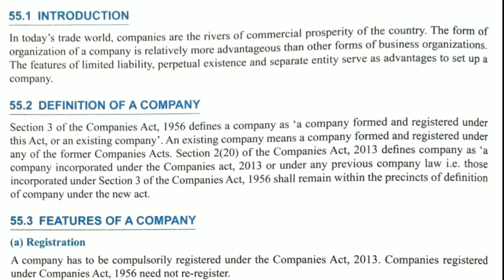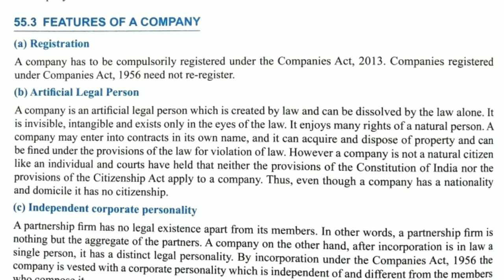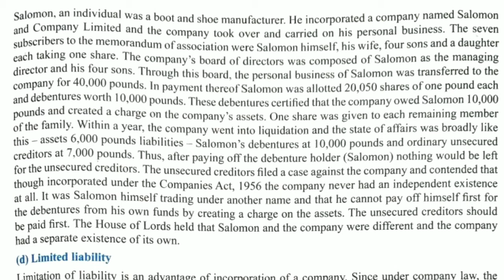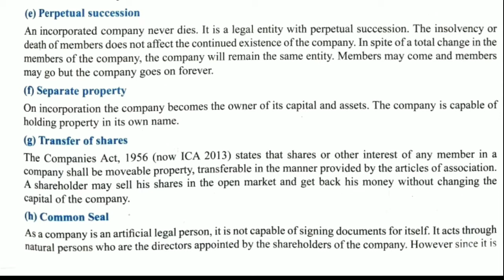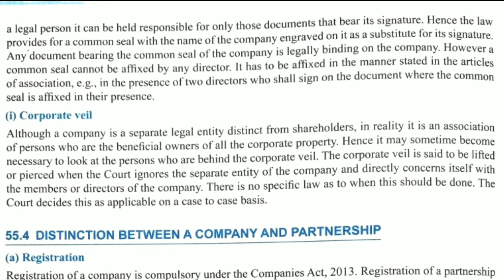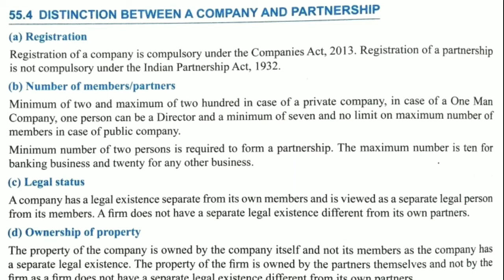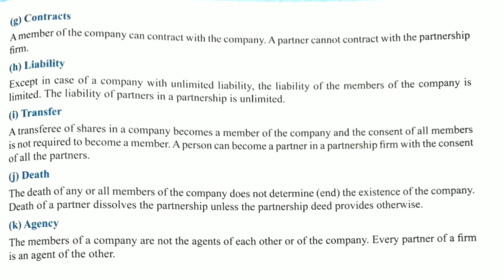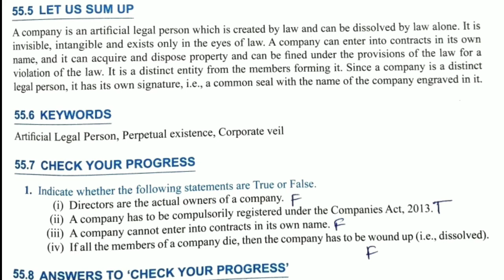JAIIB LRB MODULE- D UNIT- 55 IN TAMIL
Unit – 55 : Definition and Features of Company

JAIIB PPB VIDEOS

JAIIB PPB MODULE A

JAIIB PPB MODULE B

JAIIB PPB MOCK TEST

JAIIB AFB VIDEOS

JAIIB AFB MODULE C

JAIIB AFB CASE STUDIES

JAIIB LRB VIDEOS

JAIIB LRB MODULE D

CAIIB ABM VIDEOS

CAIIB ABM MODULE A

CAIIB ABM MODULE B

CAIIB ABM MODULE C

CAIIB  ABM MODULE D

CAIIB ABM CASE STUDIES

CAIIB ABM MOCK TEST

CAIIB BFM VIDEOS

CAIIB BFM MODULE C

CAIIB BFM MODULE D

CAIIB BFM CASE STUDIES

CAIIB BFM MODULE A QUESTION BANK

GOVERNMENT SCHEMES

BANKING TERMS - JAIIB CAIIB COMMON TOPICS

A company formed and registered under this Act, or an existing company'. An existing company
means a company formed and registered under any of the former Companies Acts.
FEATURES OF A COMPANY
(a) Registration
A company has to be compulsorily registered under the Companies Act, 1956.
(b) Artificial Legal Person
A company is an artificial legal person which is created by law and can be dissolved by the law
alone. It is invisible, intangible and exists only in the eyes of the law. It enjoys many rights of a
natural person. A company may enter into contracts in its own name, and it can acquire and
dispose property and can be fined under the provisions of the law for violation of law
A company, after incorporation is in law a single person, it has a distinct legal personality. By
incorporation under the Companies Act, 1956 the company is vested with a corporate
personality which is independent of and different from the members who compose it.

(d) Limited liability
Limitation of liability is an advantage of incorporation of a company. Since under company law,
the existence of a company is different from its own members and directors and a company
leads its own business existence and since it is itself the owner of its assets and has its own
liabilities, the members of the company are not bound to contribute anything more than the
nominal value of the shares held by them and their liability ends there even though there may
be creditors who may be claiming crore of rupees from the company.
(e) Perpetual succession
An incorporated company never dies. It is a legal entity with perpetual succession. The
insolvency or death of members does not affect the continued existence of the company. In
spite of a total change in the members of the company, the company will remain the same
entity. Members may come and members may go but the company goes on forever.
(f) Separate property
On incorporation the company becomes the owner of its capital and assets. The company is
capable of holding property in its own name.
(g) Transfer of shares
The Companies Act, 1956 states that shares or other interest of any member in a company shall
be moveable property, transferable in the manner provided by the articles of association. A
shareholder may sell his shares in the open market and get back his money without changing
the capital of the company.